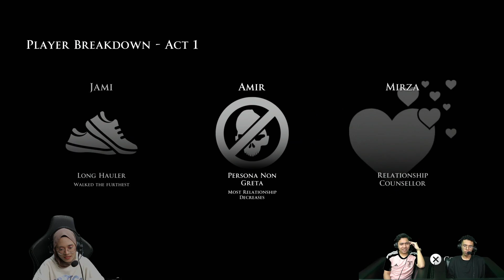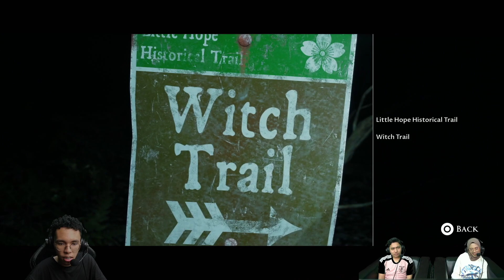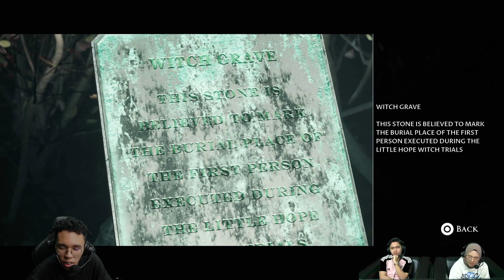MAKIN LAMA MAKIN SUSPEN HANTU DALAM GAME NI GAIS! | LITTLE HOPE GAMEPLAY PART 3